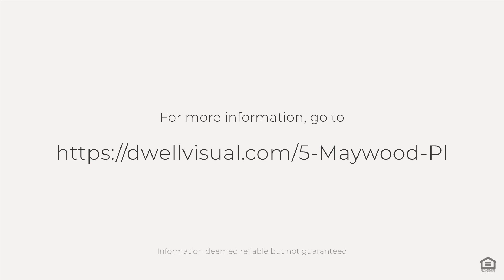5 Maywood Pl, Buffalo, NY